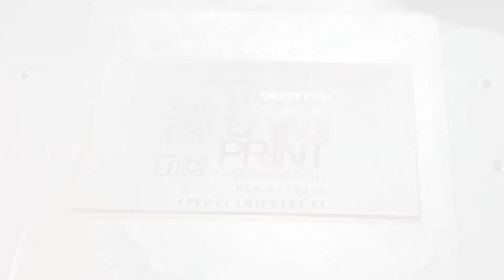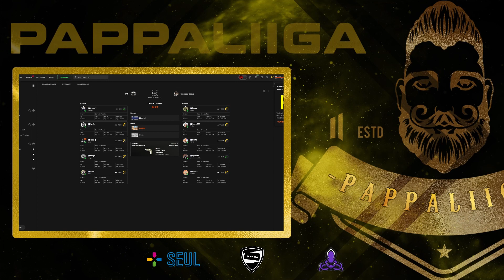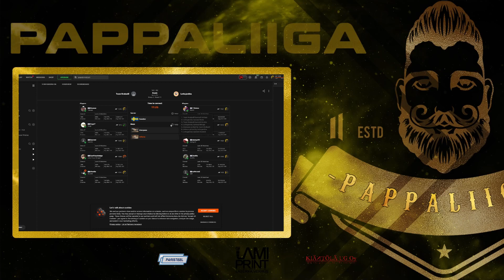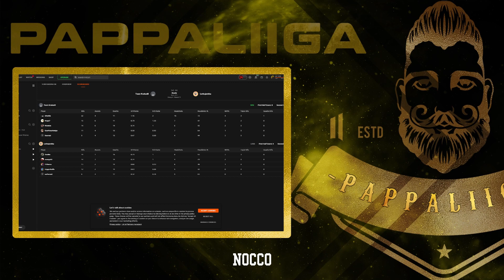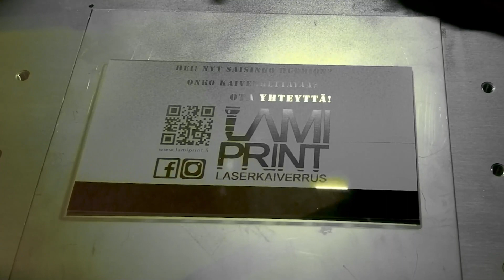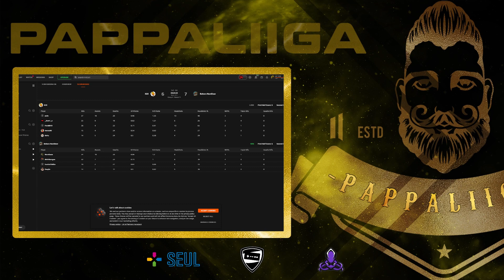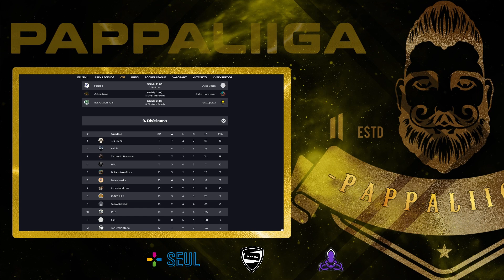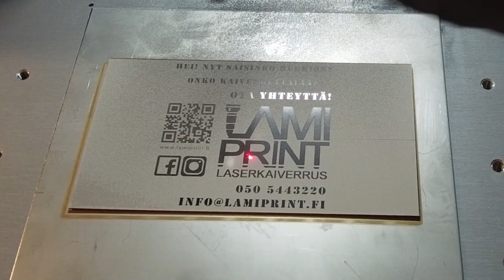Pappaliiga CS2 - 9. divisioona | PKP Vs. Tunnetarkkuus BO2 KLO: 20.00 | Selostamassa s0kk0